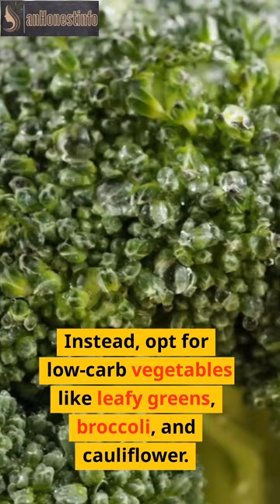Kickstart Keto: Beginner's Guide to a Healthy Meal Plan📖🥗🍳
Get Free Keto Meal Plan🍽️ 🔰

In this video, we present a comprehensive keto meal plan specially designed for beginners. If you're new to the ketogenic diet or looking to get started, this is the perfect resource for you. Our expert nutritionists have crafted a balanced and delicious meal plan that will help you achieve your health and weight loss goals.

In this keto meal plan, we have carefully selected a variety of low-carb, high-fat foods to keep you in a state of ketosis. Each meal is packed with essential nutrients, while minimizing carbohydrates to help your body burn fat for fuel. Our plan includes breakfast, lunch, dinner, and snacks, ensuring you stay satisfied throughout the day.